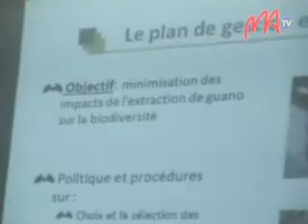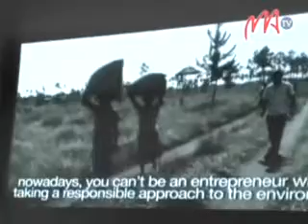12 GUANOMAD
Vola 3 tapitrisa dolara no natokan'ny  mpiara-mpiombon'antoka amin'ny Guanomad hanatanterahana ilay paikady nampitondrainy ny lohahevitra hoe " Guanomad rebirth ". Hisongadina ao anatin'ity zava-baovao ity ny lafiny sosialy.